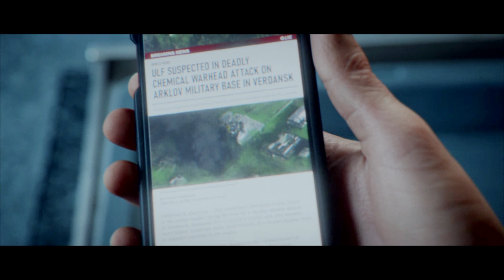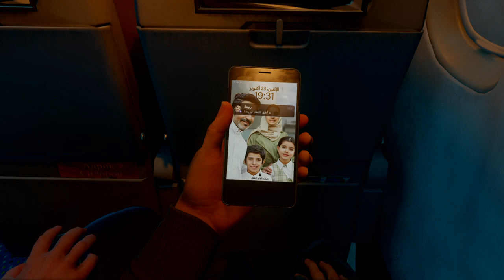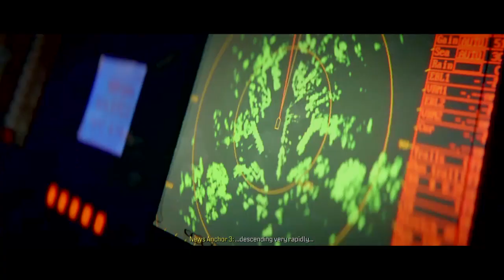Call of Duty®_stealty